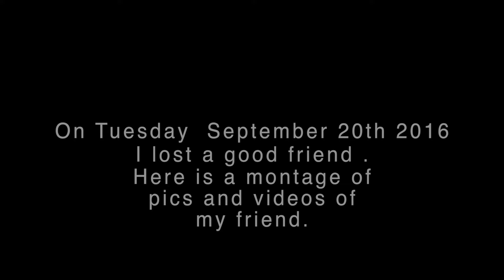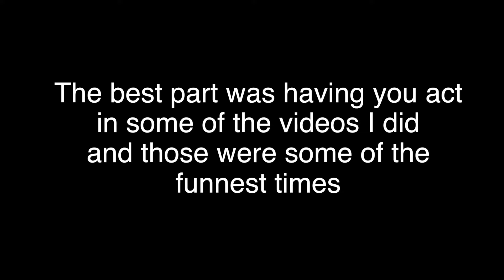RIP My brother Thurston Alex Watkins aka D BO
I lost a friend I lost a brother I lost a good person in my life. Rest In Peace D Bo.